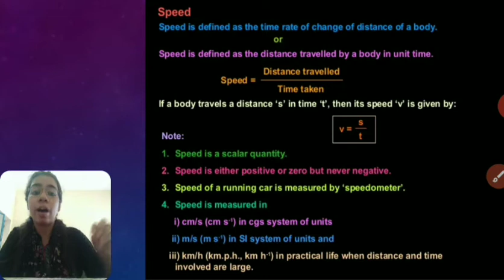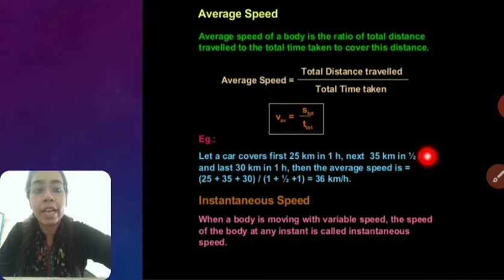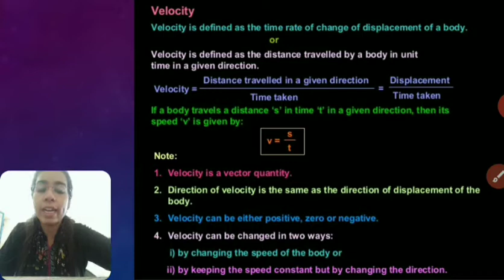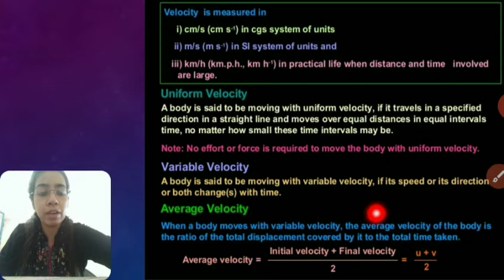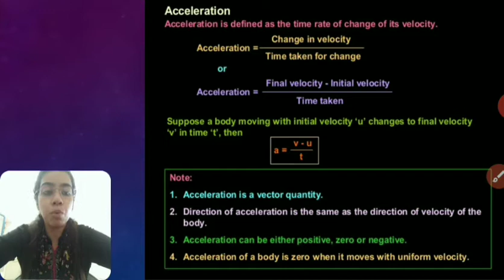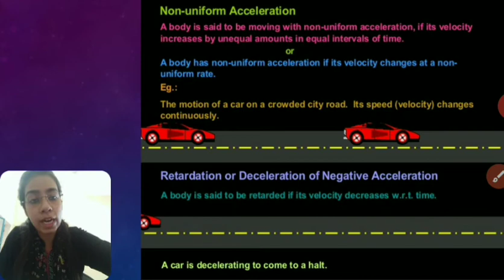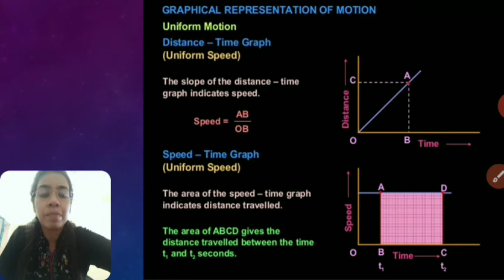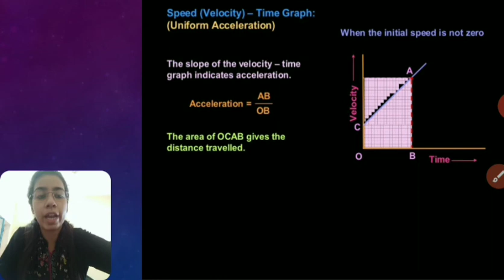Motion in a straight line | Part - 2 | Grade - 12, IIT JEE, NEET and other competitive exams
Anjali Soni

Speed
Velocity
Acceleration